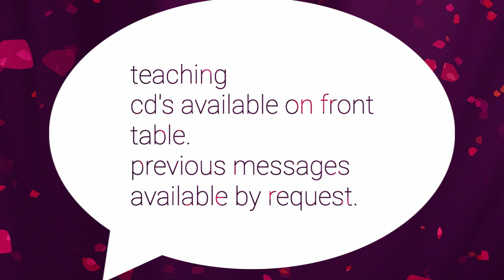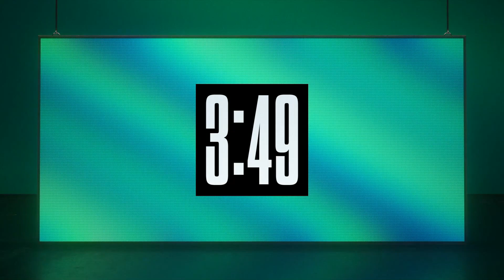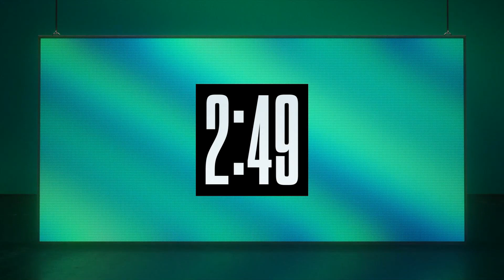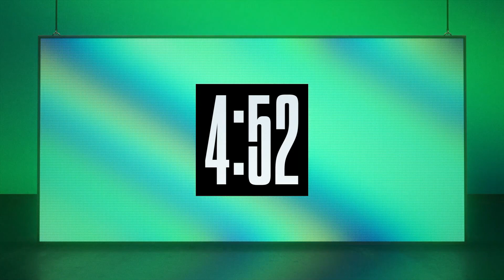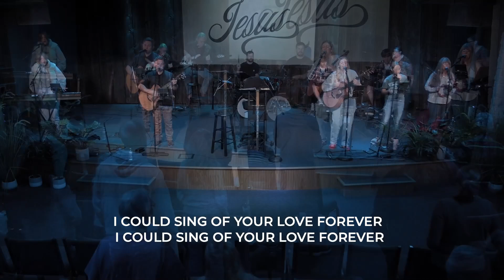Revelation 16 Pastor Jeff Solwold 10-13-24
Revelation